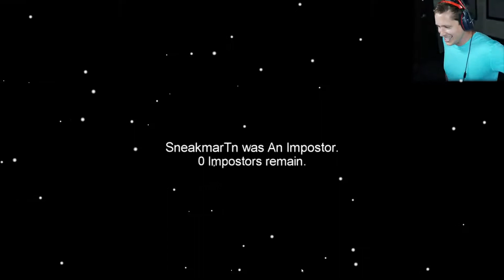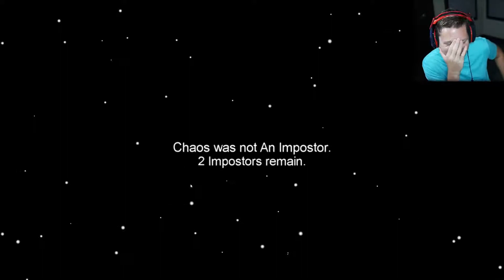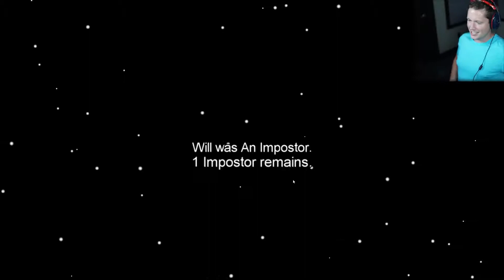Among Us - Part 1 - My First Game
Among Us has been taking the gaming world by storm the last few weeks.. finally decided to give it a shot! Let me know if you want more gameplay videos :)